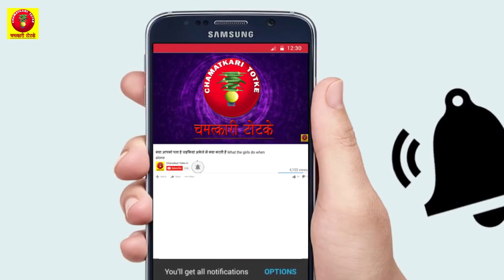महाभारत में अर्जुन की मृत्यु का रहस्य | How did Arjun Died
महाभारत में अर्जुन की मृत्यु का रहस्य
Produced By :- Chamatkari Totke